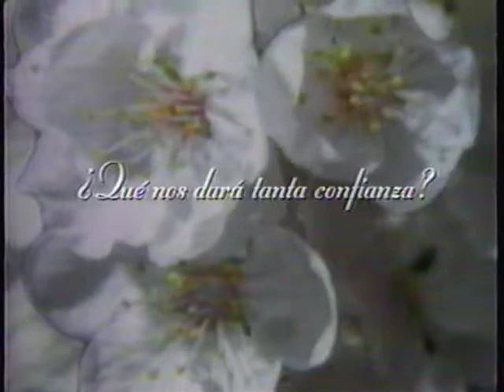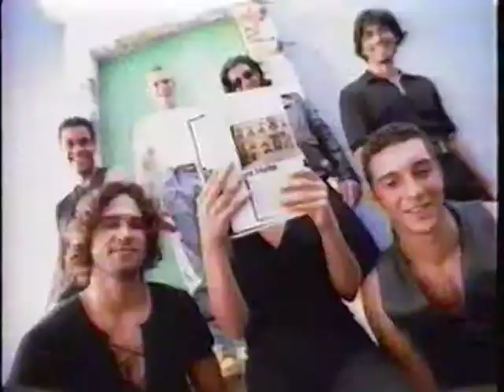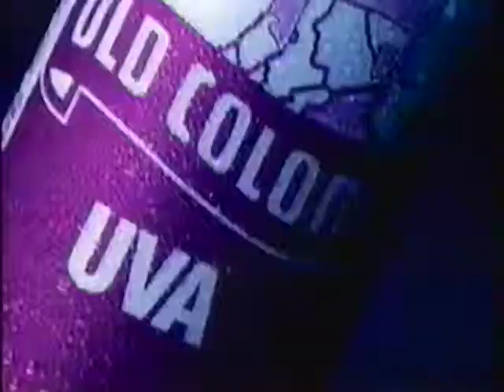Atrevete Telemundo 8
Programa Atrevete Telemundo 8